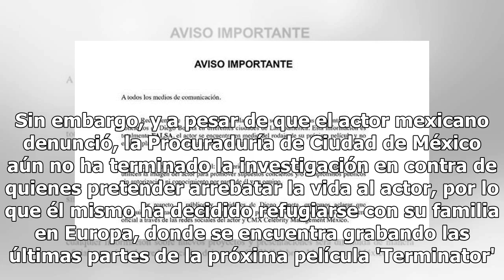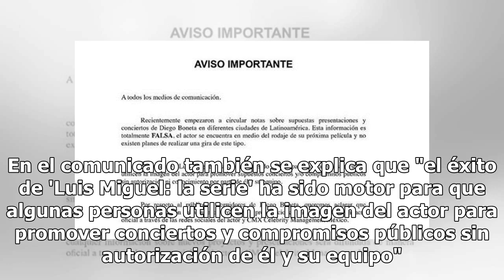Diego Boneta, protagonista de 'Luis Miguel: la serie', amenazado de muerte